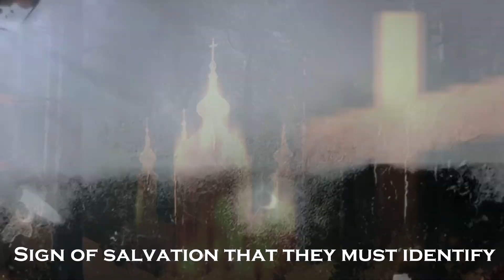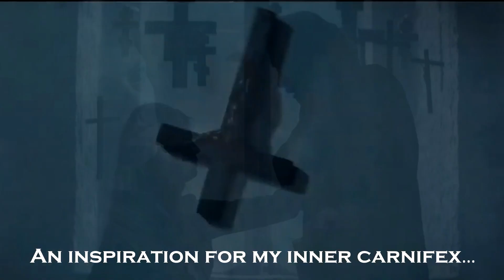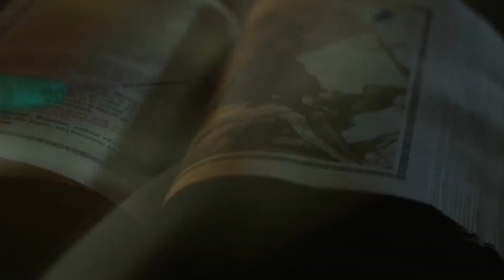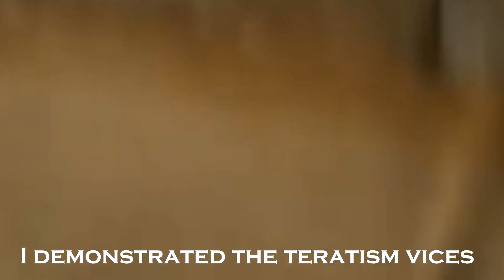Haissem - An Inspiration For My Inner Carnifex [Lyric Video]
New song of Haissem (melodic black/death metal band from Ukraine)

Album "Philosofiend" is out on 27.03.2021

Format: CD with Pit-Art, Jewel Box (500 copies), 8-page booklet

Catalog number: SAT306 / ER-014

Labels: Satanath Records (Russia) / Exhumed Records (Ecuador)